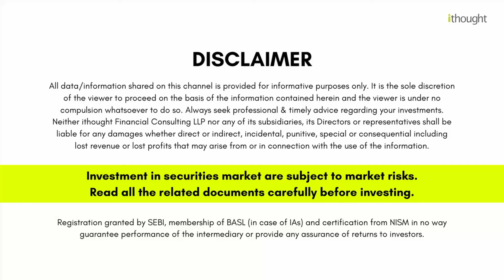Should You Buy the Dip | Shyam Sekhar | ithought Advisory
We have FOUR knowledge-packed webinars lined up for you.

#1 - Primer on the Life Insurance sector
Learn about life insurance companies' unique business model and P&L. Join us!

Date = 10-Aug-24
Time = 11 AM IST

#2 - 401K Rebalancing
How often do you review and rebalance your retirement portfolio?; Is your 401(k) aligned with your financial goals?; Join us to know more!

Date = 10-Aug-24
Time = 7.30 PM IST

#3 - SIP அல்லது Lumpsum? எது சரியானது, எதை எப்போது தேர்வு செய்வது?
எந்த முதலீட்டு முறை உங்களுக்கு பொருந்தும் என்பதை புரிந்து கொள்ளுங்கள், தொடர்ந்து முதலீடு செய்யுங்கள்!

Date = 10-Aug-24
Time = 10 AM IST

#4 - Investment Gamification
Don't miss this opportunity to explore the future of investing with us.

Date = 10-Aug-24
Time = 12 PM IST